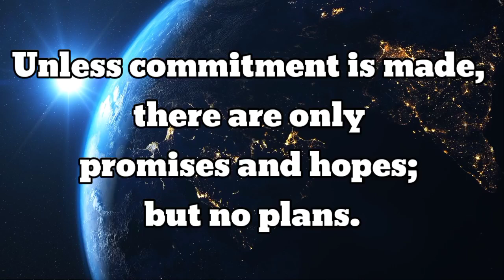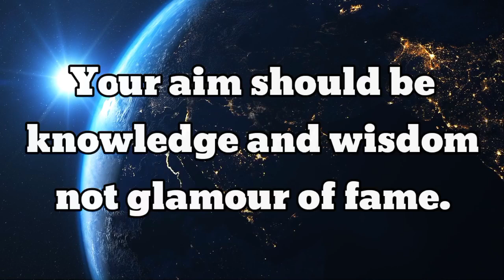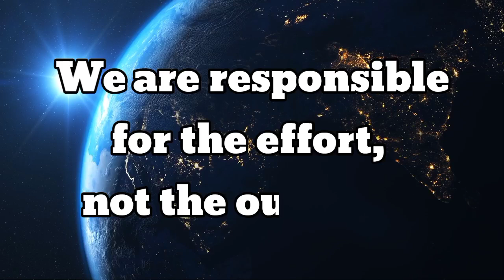Inspirational Quotes for Success /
motivation bestmotivationalquotes